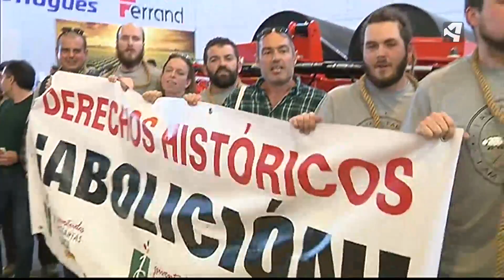DEBATE SOBRE LA PAC